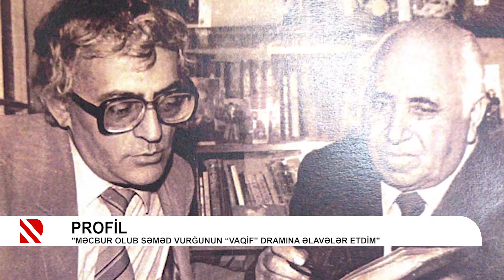REAL TV-də əməkdar müəllim, professor, yazıçı Zahid Xəlilin “Profil”idir